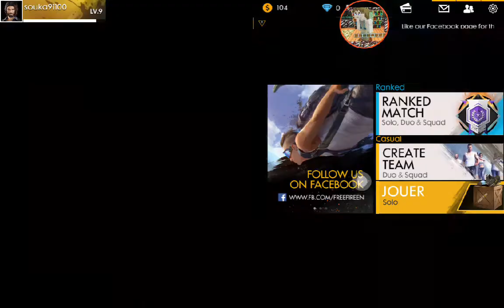Free fire battleground ( fail ou pas avec Fazeeli f)